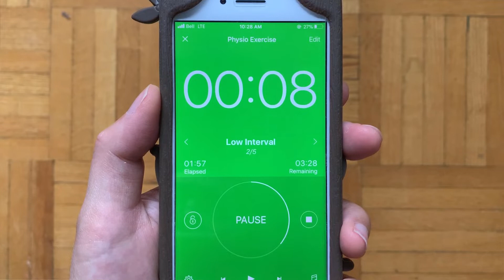Neck Pain No More | When you sit all day at work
A few years ago, I developed neck pain from a desk job. Here are a few steps of my journey to no more neck pain. All it takes is perseverance and 10-15 min several times per week.

MUSIC
Tupelo Train by Chris Haugen